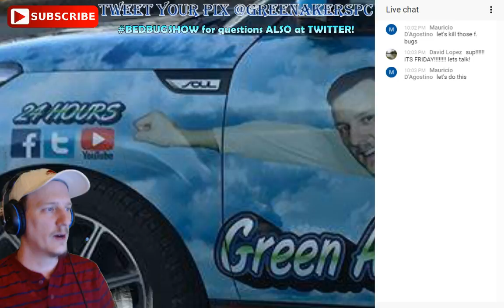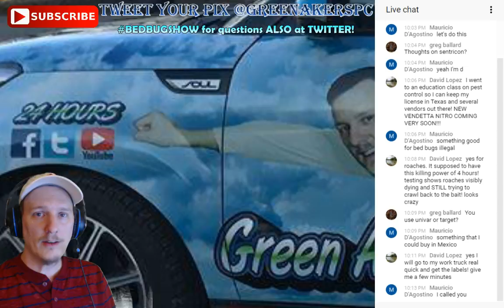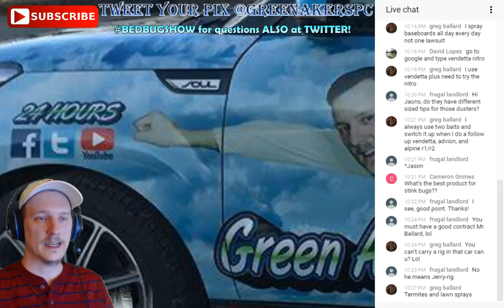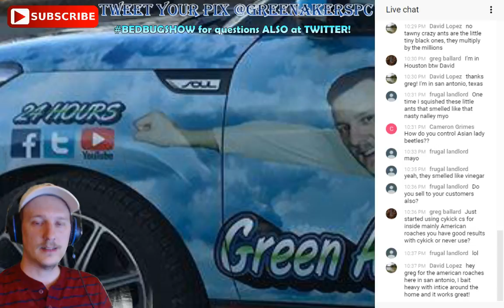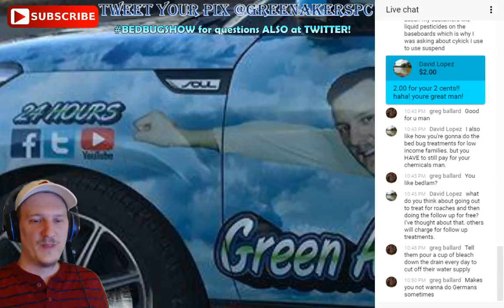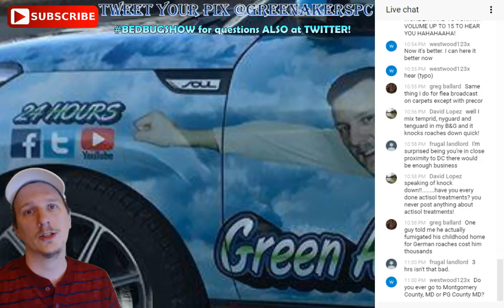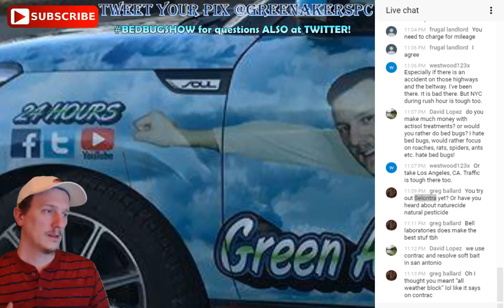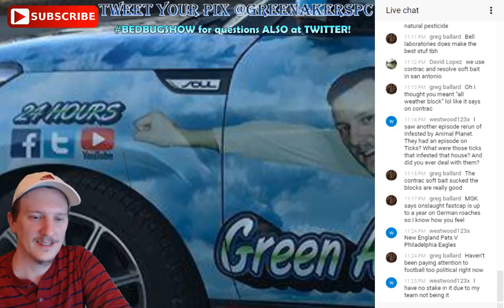The Bed Bug Show - Live Friday night Show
For nearly a year and a half I have been on youtube helping you guys out with all your pest control problems. I work for my own company, Green Akers Pest Control LLC, which I run out of my home in Central Virginia. I service Bedford, Roanoke, Lynchburg and Charlottesville, VA. This will be a show about how to do your own exterminating and even if you should try it. I live stream on Fridays.